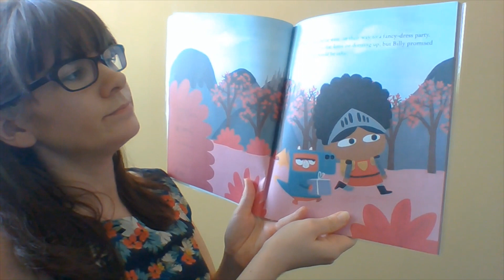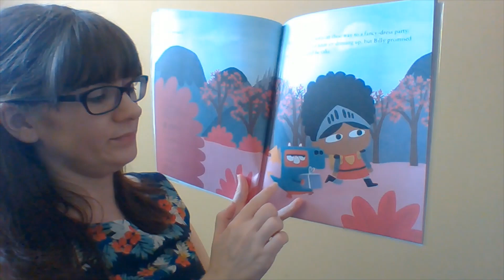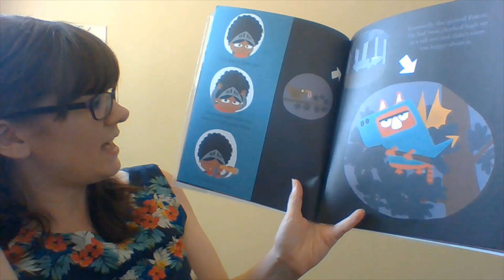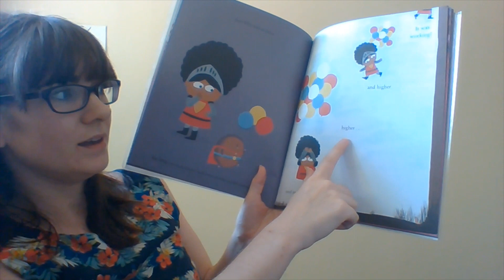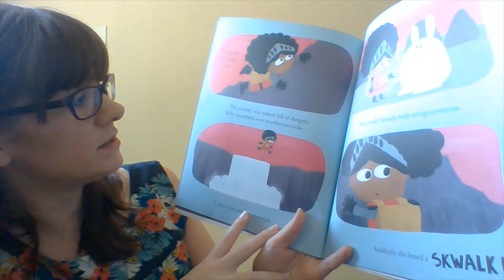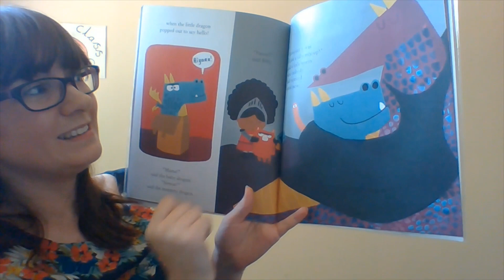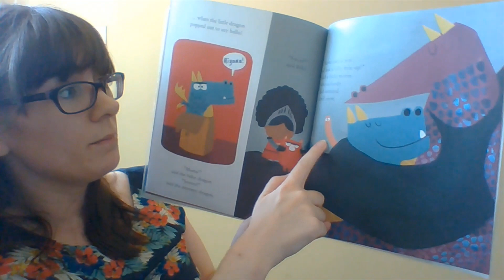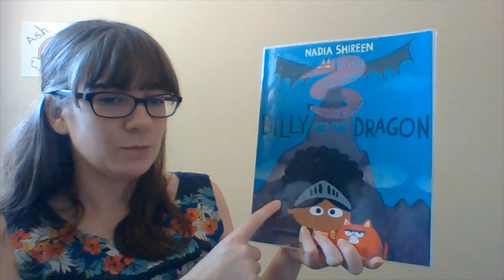Ash Class Storytime 3: Billy and the Dragon by Nadia Shireen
Mrs Keating reads 'Billy and the Dragon' by Nadia Shireen.